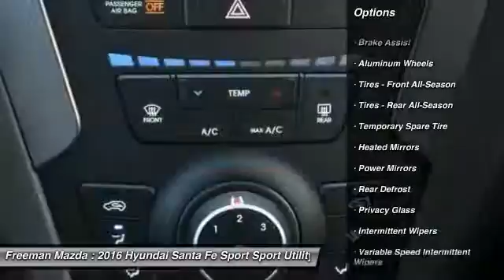2016 Hyundai Santa Fe Sport Irving TX HGG376654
2016 Hyundai Santa Fe Sport

Freeman Mazda
1840 E Airport Fwy

Te encantara! En mineral gray un Hyundai Santa Fe Sport 2016 con 7 millas y transmision automatica, este es un auto que tu querras llevar a casa! Y  se el primero en abrir la puerta de este auto ahora.